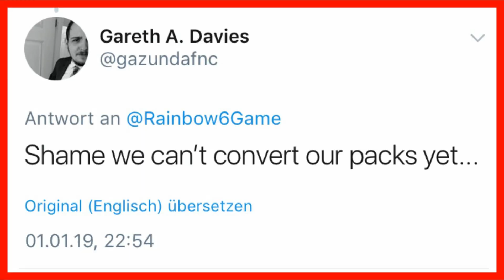HOLIDAY PACK CONVERT UPDATE - WHEN WE WILL GET 25000 RENOWN? Rainbow Six Siege NEWS - free OPERATOR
HELLO EVERYBODY, I AM *StuntmAEn Bob*
I am really happy about, and of course I notice,  every Feedback & Subsribtion of my Channal! StuntmAEn Bob means Hard work - making Clips with Passion! I am absolutely not a perfect Youtuber and I am not a Special Player but I will do my best although not having much Time because of Working and Family-Things 😊
KEEP ON SUPPORTING THE SMALL ONES! 👍🏾 I do Clips with Passion.
YOU ARE THE REAL FEEDBACK OF YOUTUBE!!! 🤗👍🏽

ON MY CHANNEL YOU CAN WATCH:

RAINBOW SIX SIEGE:
Rainbow Six Siege NEWS (R6 NEWS/ Siege NEWS) / Customization NEWS, PRESENTATIONS of new Stuff, Weapon Skins, Uniforms and Bundles, ELITE SKINS, PRO LEAGUE SETS, LIVESTREAMS, 1 MINUTE BATTLES between Operator Designs, Elite Skin VS normal Bundles, Top 10 & top 5 Rankings, everything about New Bundles, Seasons etc., Ranked matches, Ranked/ Casual. With Randoms, Highlights... I am not a special player. Rainbow Six was my first Ego Shooter since Medal of Honor for the PS2. So I do not have an ACE a day.

OTHER GAMES:
I also want to show you some other games like GANG BEASTS, THE DIVISION 2, H1Z1 - AND I WANT TO PLAY WITH AND TALK TO YOU!

BE PART OF NEXT VIDEO CLIP ON THIS CHANNEL!
COMPLETE NICE RANKED MATCHES
HIGHLIGHTS
ALPHA PACK OPENINGS...
That’s how to upload your Clip:
2. choose your Content
3. Fill in the form
4. Submit your best Clips to me by filling this form!
THAT‘S IT! IT‘S EASY! SO LET‘S CREATE SOME CLIPS TOGETHER...

Ich bin wirklich sehr glücklich über, und glaubt mir ich nehme auch alles davon wahr, eure Rückmeldungen und Abos meines Kanals! StuntmAEn Bob bedeutet harte Arbeit - denn ich mache meine Videos mit großer Leidenschaft! Ich bin keineswegs ein perfekter Youtuber und ich bin auch kein besonderer Spieler, ich werde aber immer mein bestes geben, auch wenn ich wegen Familie und Job nicht immer besonders viel Zeit habe... 😊
MACHT WEITER SO! UNTERSTÜTZT DIE KLEINEREN! DANKE!
IHR SEID DIE WAHRE RÜCKMELDUNG VON YOUTUBE! 🤗👍🏽